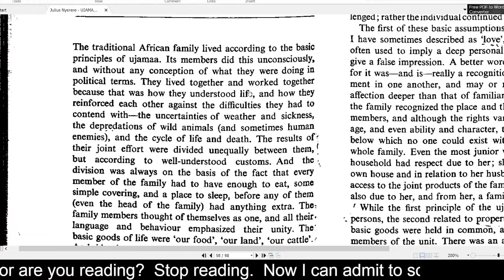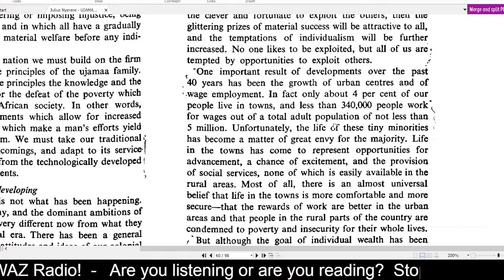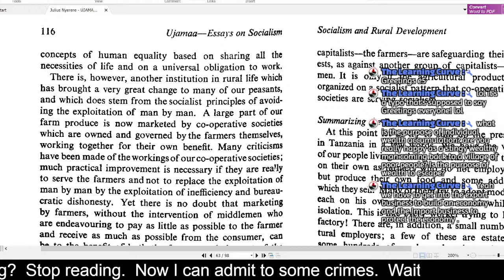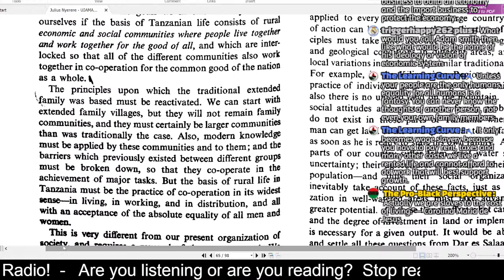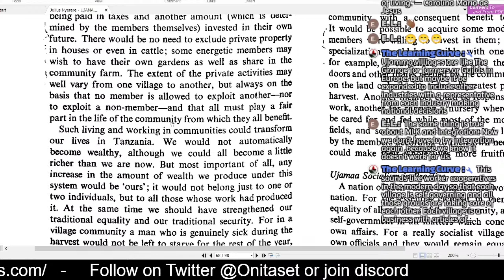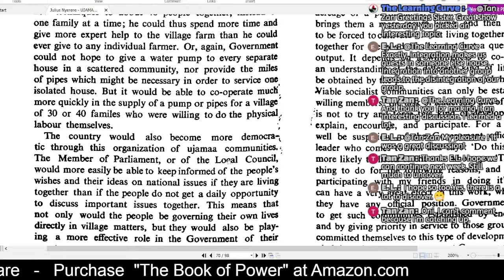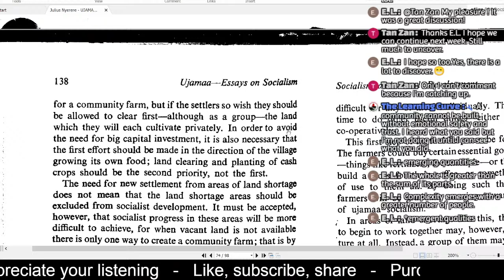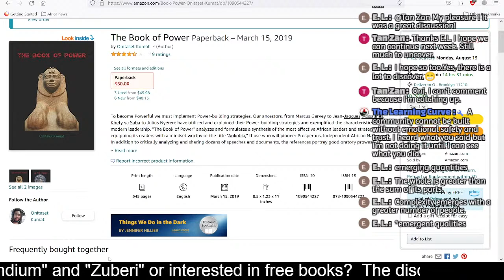Reading Nyerere's Ujamaa Essay 7: Socialism and Rural Development